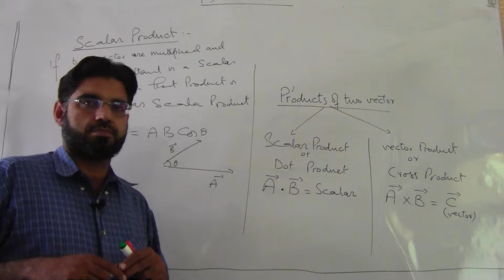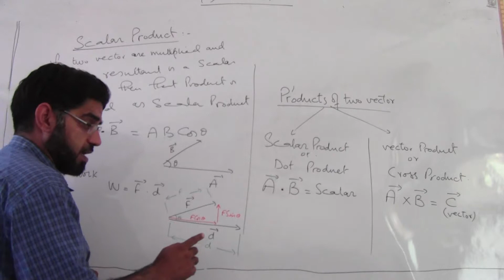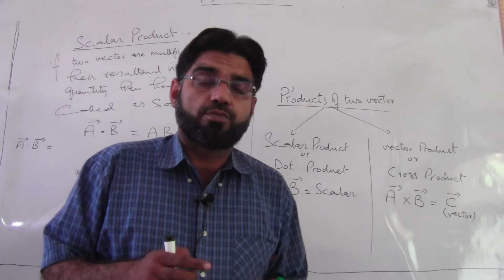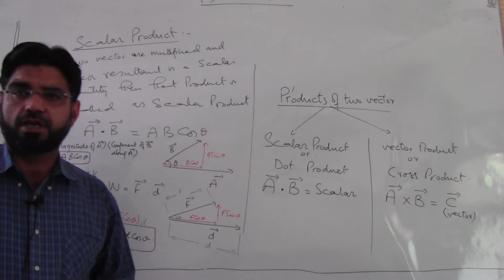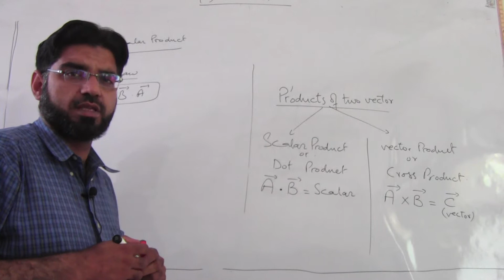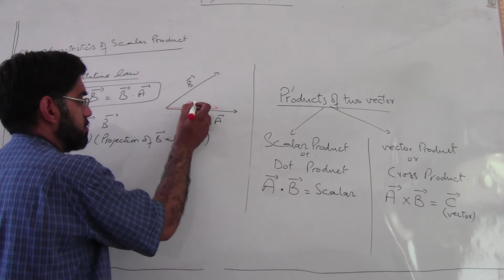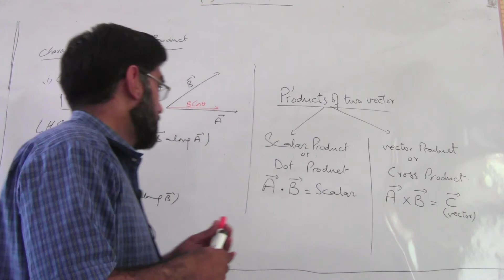vectors Lec 10 1st characteristics dot product